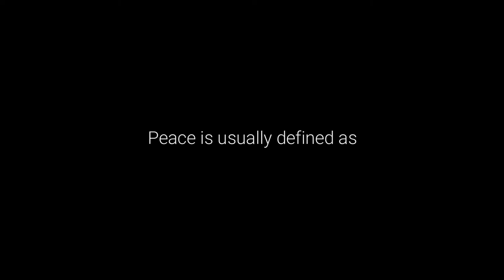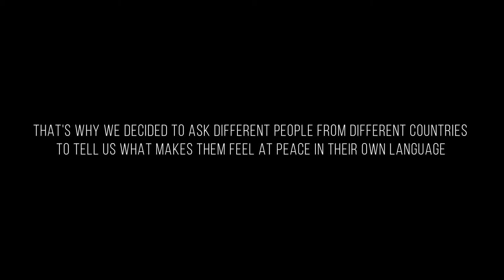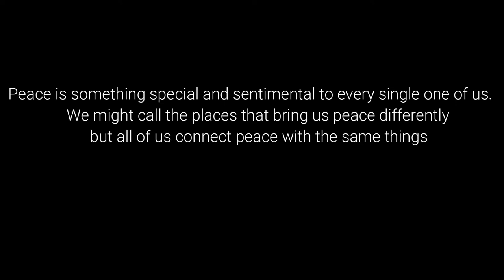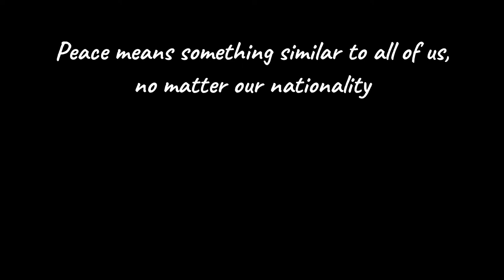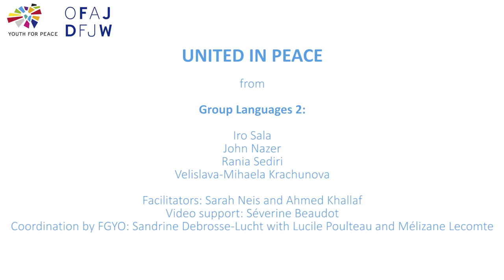United in peace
Is language a bridge or a barrier? No matter what language we speak or what borders surround us, we all have a common instinctive understanding of peace. That was proved when different people were asked what makes them feel at peace.

from Group Languages 2:
Iro Sala (United Kingdom)
John Nazer (Egypt)
Rania Sediri (Germany)
Velislava-Mihaela Krachunova (Spain-Bulgaria)